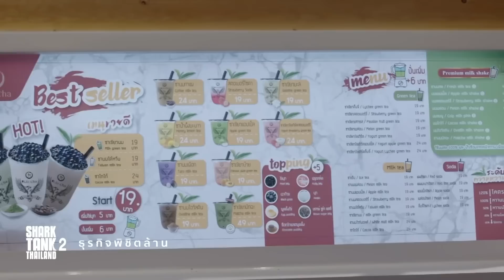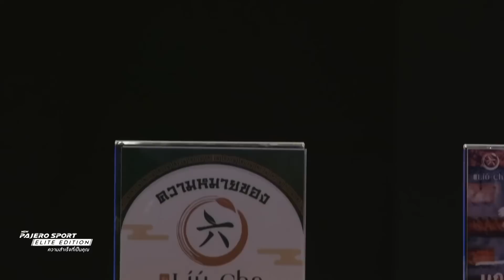Lui-Cha ธุรกิจชานมไข่มุกไต้หวัน ต้นทุนต่ำกำไรสูง | Shark Tank Thailand